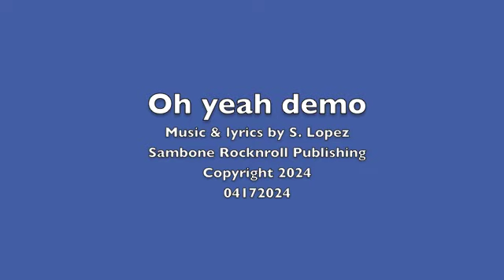Oh yeah demo 04172024 Sambone